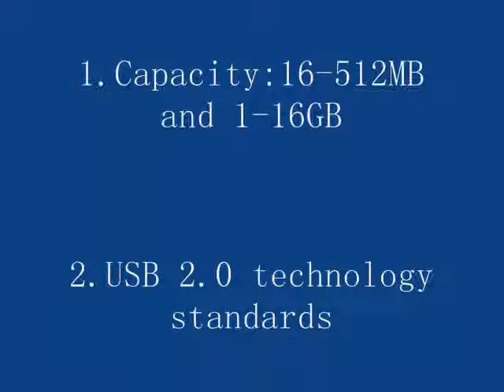2012 top sale wristlet usb drive